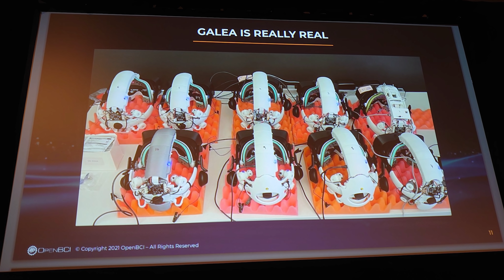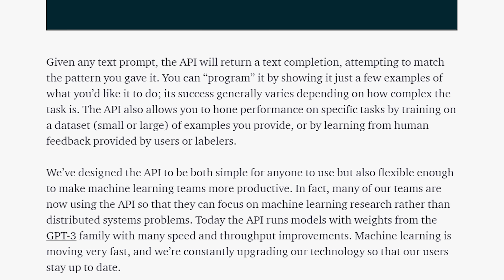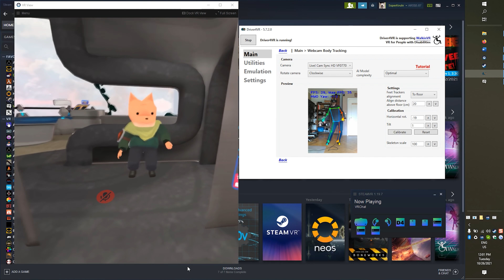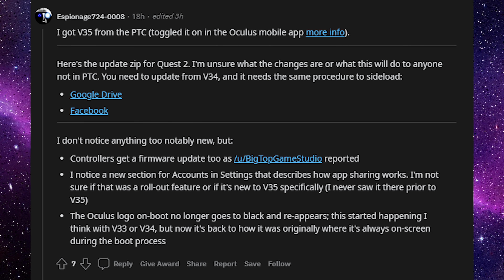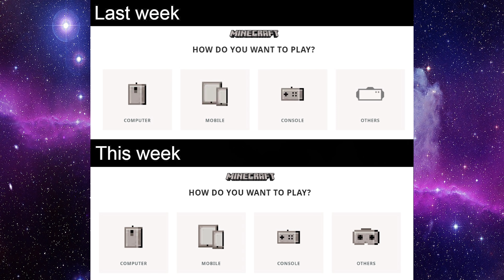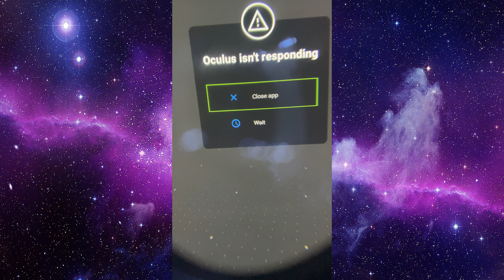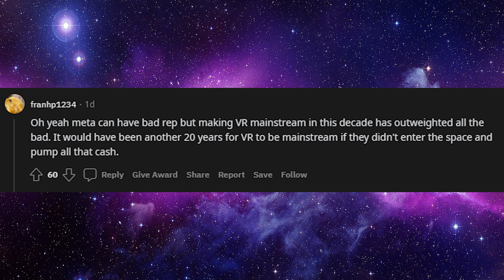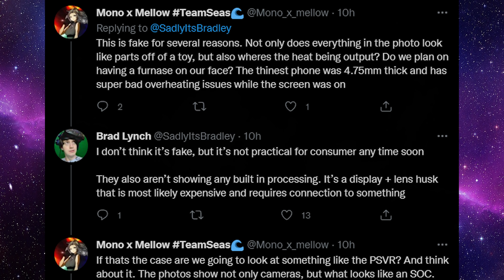The Quest 2 Is Getting Some INCREDIBLE New Tech!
In today's video, I have a lot to tell you guys about! First of all Valves BCI device is a lot closer than we think! This means that early next year we will have access to a brain control device in VR. We have the Oculus Quest possibly receiving a copy of Minecraft for VR as well as some insane AI technology working on the Quest 2. We have neural hand tracking that has been open-sourced and full body tracking using nothing but a single camera! There is so much to talk about and I hope you enjoy the video :D

Timestamps
0:00 Intro
0:25 Project Galea, A Valve BCI Is Super Close To Pre-Sale
1:43 AI NPCs On The Oculus Quest 2
4:34 Full Body Tracking Using A Single-Camera
5:27 Update v35 Has Appeared On The Quest 2
6:33 Minecraft VR For The Oculus Quest
8:27 Open Source Neural Hand Tracking
9:56 People Are Having Issues With The Quest 2
10:43 The Quest 2 Is Nr 3 Most Wished For On Amazon
11:30 New Super Slim VR Headset Prototype
12:20 Outro

Sean Cusumano
Paul James
AR1N4T0R40
Michael Durant
Krunchy
RedCSalt
Hiro Yuuy
Mizuiro Neko
John Marszalek
Basil Aldwin
Zbigniew Rybiński
OneScreen
Trent Fowler
ChuchoF3TT
SxP
VeryEvilShadow
Johngault22
William Edney
Kcor_77
Imnafoy
David W Ratcliff
Nulled Floof
Emilio Sanchez S
Kenny Balter
Graham Cannell
Keith Vinson
Cerberus Velvet
Noxo
AP
Koko Puffs
Skeeva